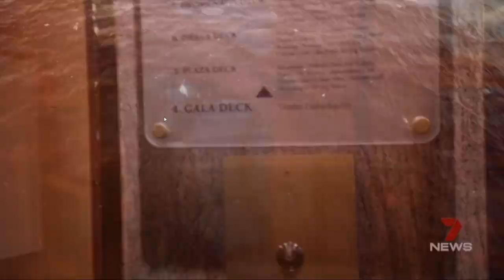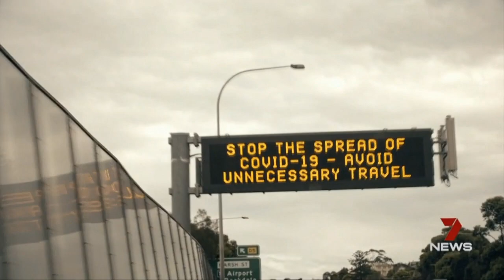Goodbye Ruby Princess: Song & film clip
Rolland Stone & the Carnivore Cruisers